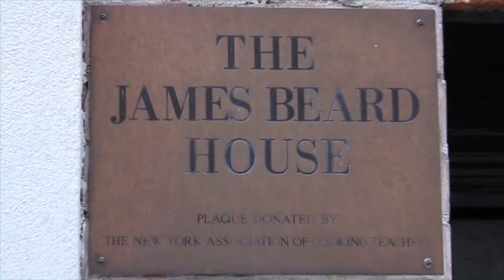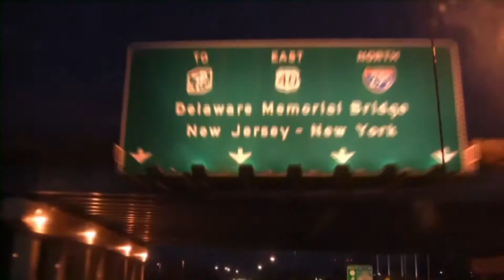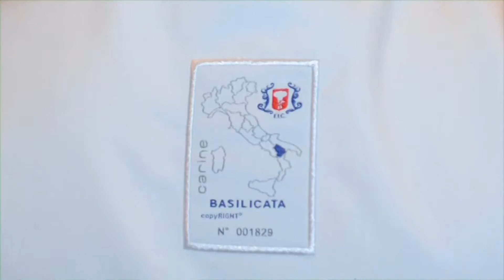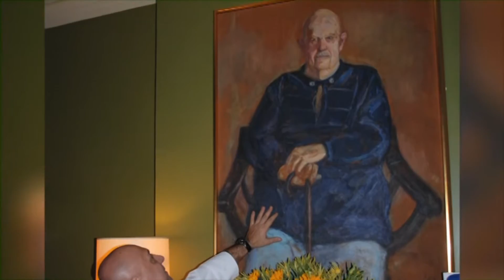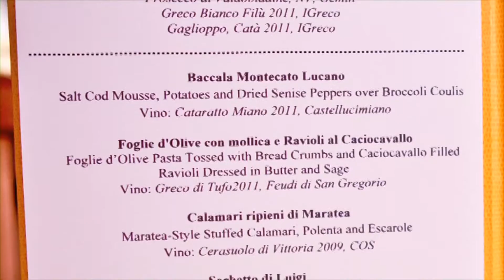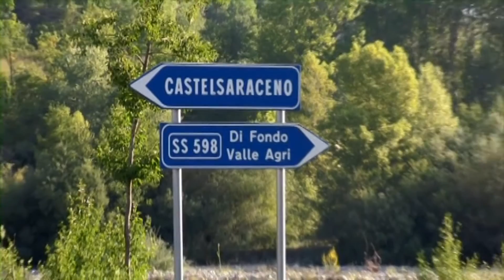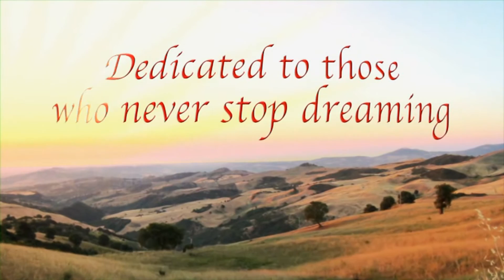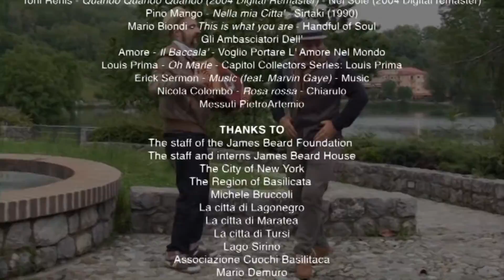The Beauty of Basilicata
Discover the beauty of Basilicata, Italy with Chef Luigi Diotaiuti!